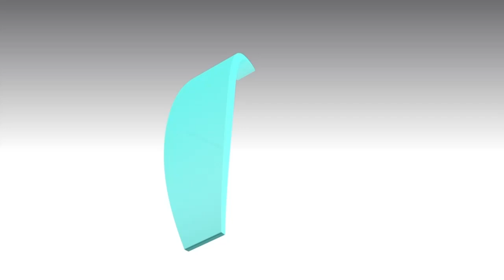Are Eating Disorders A Myth? Clinical Nutritionist Naggayi Gemma Ouma Joins Us | with NOOTRI UGANDA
EverySpoonfulCounts with Nootri.

Nootri products are enriched with vitamins and other essential minerals to ensure that you and your family are fueled with joy and a healthy life.

Get a pack at your nearest supermarket today.

Special thanks to the brilliant Gemma for joining us in this episode. Watch out for the second part tomorrow as we break down eating disorders... and see how early intervention can help your little one.